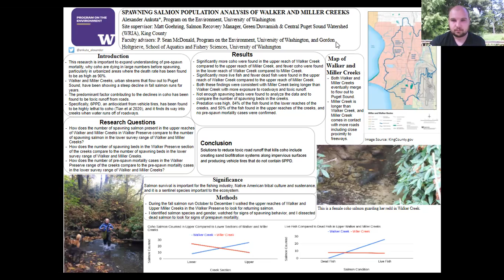Alexander Ankuta - Spring 2021 Capstone Symposium